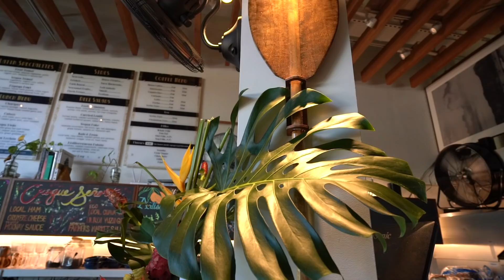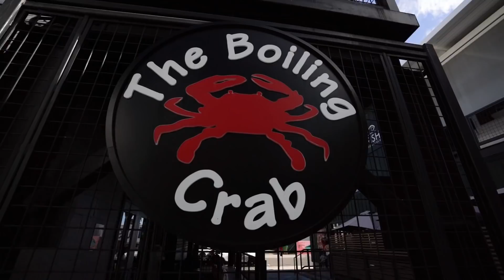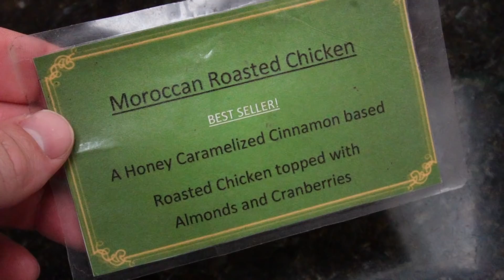My Life in Honolulu. I am Buying my first LUXURY BAG!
Ever wondered what it's like to live in Hawaii? In this video I show you some of the things we get into while we are staying in Honolulu Hawaii. Reef Cleanups, Restaurant review, Street Fashion shoots and buying my first ever luxury bag! Come along 😁

🙋🏼‍♂️ Follow Kim!

Produced by: Martin Solhaugen
Filmed by: Martin Solhaugen
Edited by: Martin Solhaugen